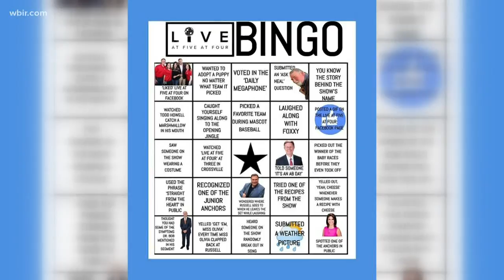Play Live at Five at Four Bingo with us!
Emily DeVoe has created a Live at Five at Four Bingo game and we can't wait to try it! April 2, 2020-4pm.